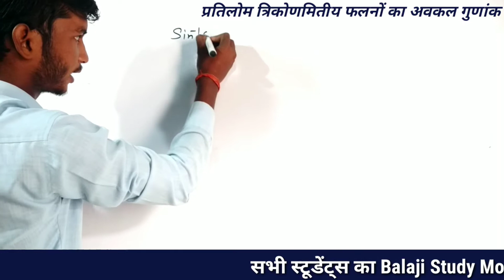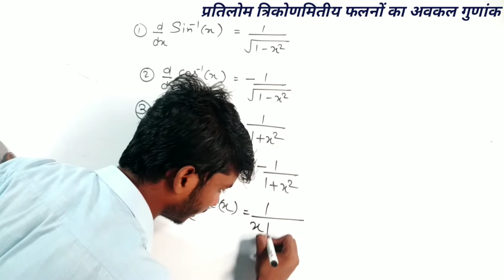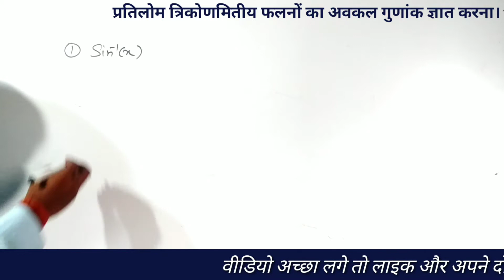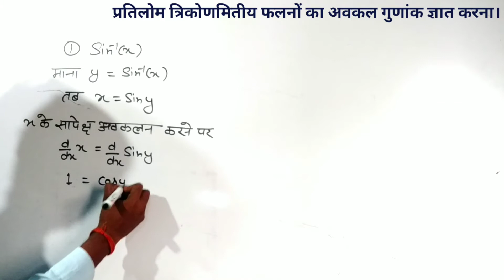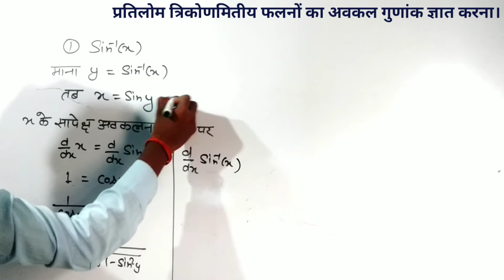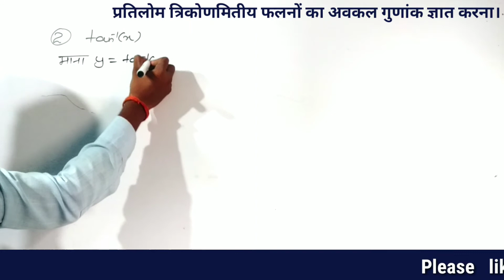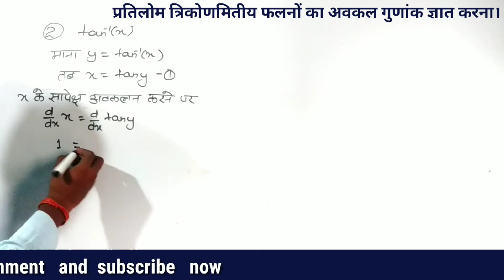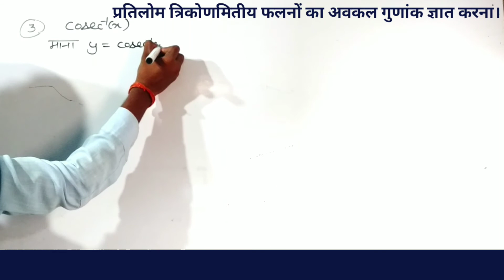Differentiation of inverse trigonometric functions/ derivatives proof in hindi/Part-10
इस वीडियो में आप सभी को प्रतिलोम त्रिकोणमितीय फलनों का अवकलन करना बताया गया है।पूरे वीडियो को अच्छे से देखे वीडियो अच्छा लगे तो लाइक, शेयर, कमेंट और Balaji study motion चैनल को subscribe करना न भूले।
धन्यवाद।